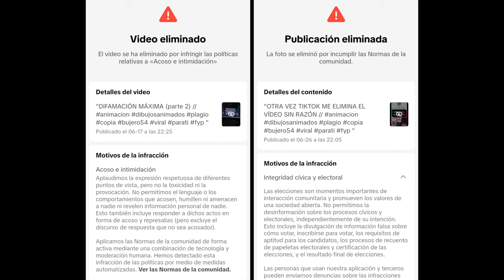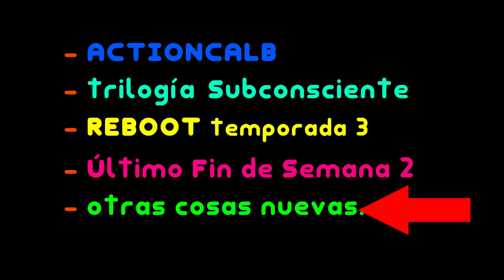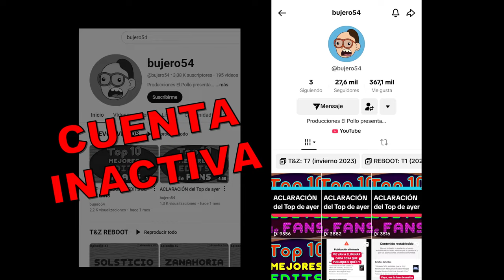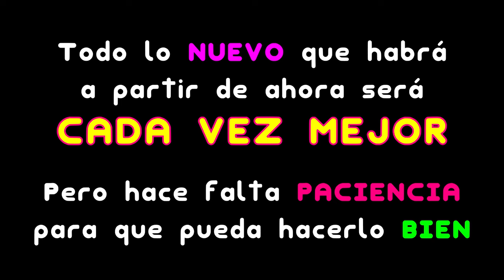NUEVO MÉTODO CREATIVO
A partir de ahora hago mis episodios con el método que usan los PROFESIONALES. ¿En qué consiste? Aquí lo explico: